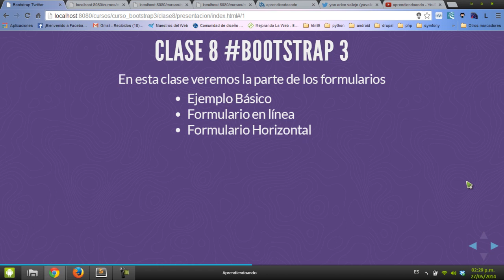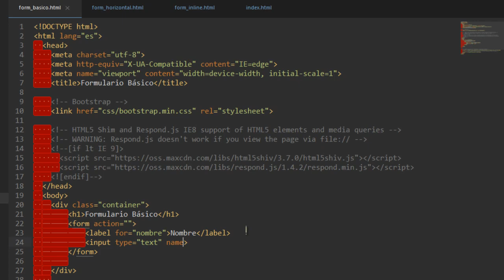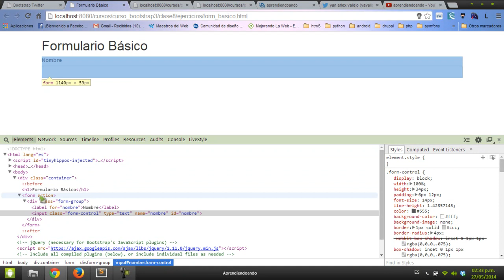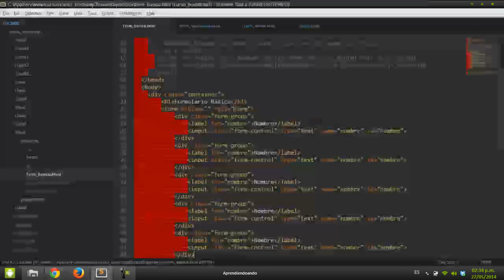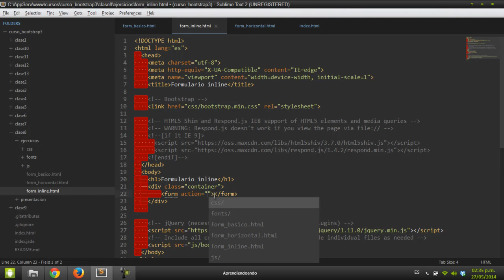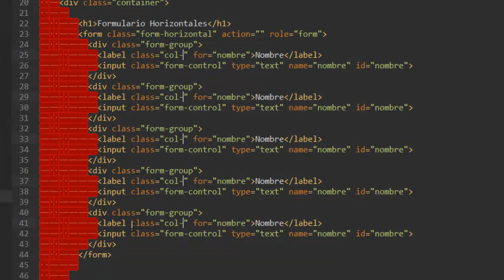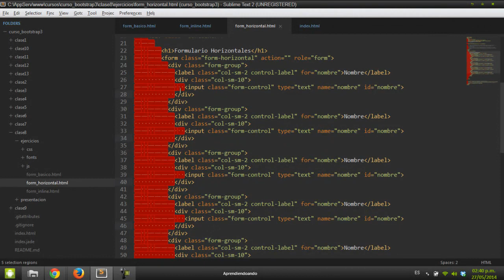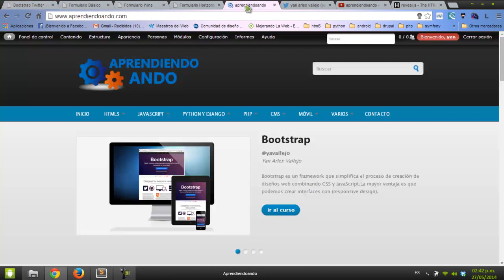Bootstrap 3 - Clase 8 - Formularios - Parte 1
TE REGALO 90 DOLARES PARA QUE APRENDAS LA VERSIÓN FINAL DE BOOTSTRAP 4, PRESIONA ACA

Hola que tal amigos, en esta clase de Bootstrap aprenderemos todo lo relacionado con los formularios. veremos el formulario básico, el formulario inline y finalmente formulario horizontal.

Donaciones